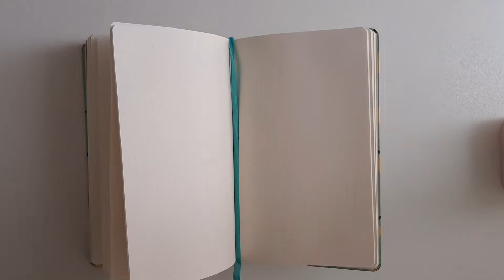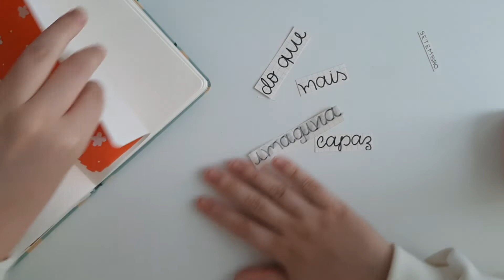SETEMBRO 2022 NO BULLET JOURNAL | Decore comigo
Oi Wonders! Hoje, decorei a capa de fevereiro 2022 no bullet journal, bem coloridinho com frase inspiradora.

Lápis de Cor Faber Castel
Posca PC-3M

*Continue Sendo Incrível*